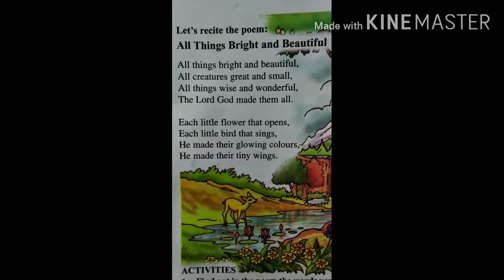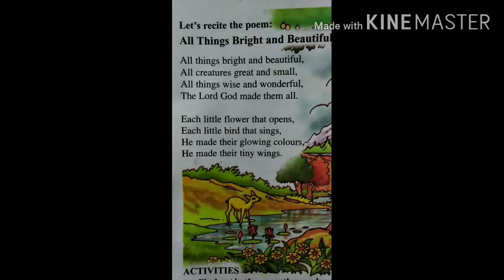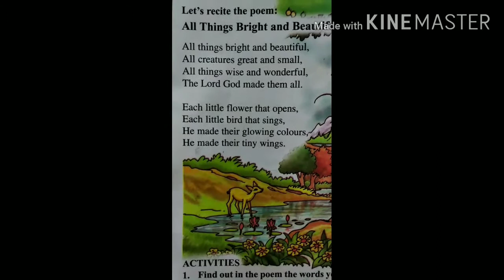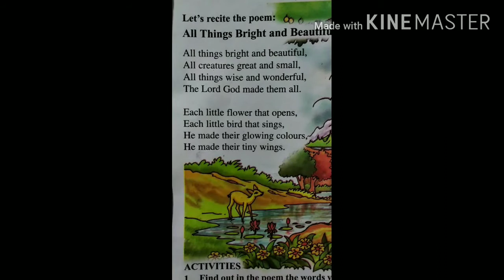All Things Bright and Beautiful CLASS V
পঞ্চম শ্ৰেণীৰ কবিতা- All Things Bright and Beautiful